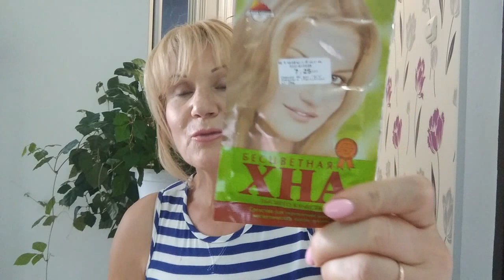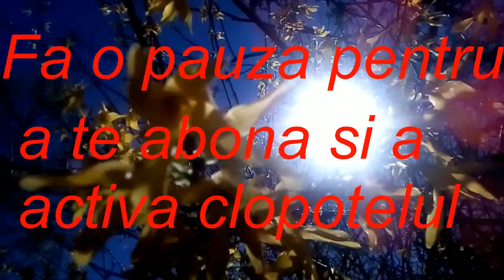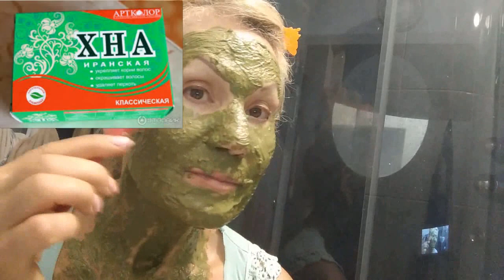DOUA MASTI REVIGORANTE cu produse farma..la 1 leu!!!!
masc farmacie Doua masti revigorante cu produse farma...de 1leu!!!In farmacie putem gasi produse la un pret mic,care au multe beneficii pentru sanatate si frumusetea tenului.Siropul de maces i-mi este cunoscut de mai mult timp...SE i-a o lingura de masa de sirop si se aplica pe tenul curat .Se lasa sa actioneze 20de minute,apoi inlaturam masca cu un prosop umed .

Henna este folosita pentru intarirea podoabei capilare,dar cu mare succes o puteti folosi si pentru sanatate tenului~
2linguri de ceai se oparesc cu apa fierbinte  (90-100 grade) apoi se adauga o lingura de masa de smantana.Se amesteca bine ,pana obtinem o masa calduta omogena.Aplicam pe decolteu,gat si fata.Lasam sa actioneze 30minute.Inlaturam cu apa calduta.